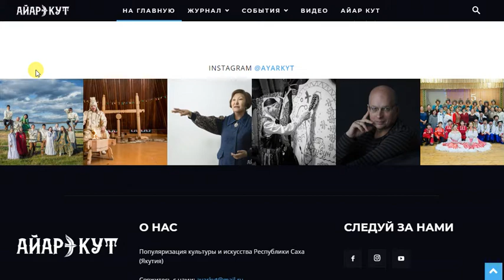Онлайн журнал «АЙАР КУТ»